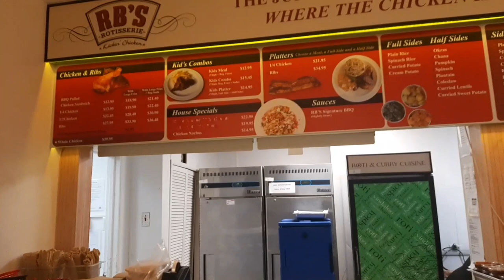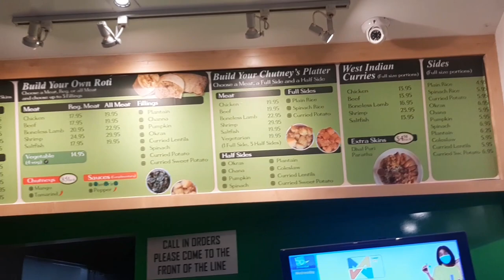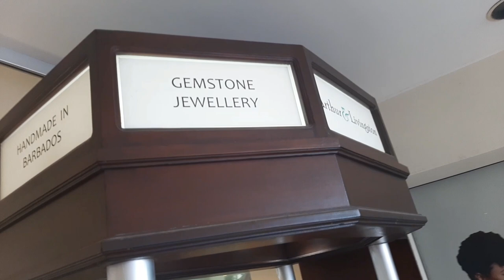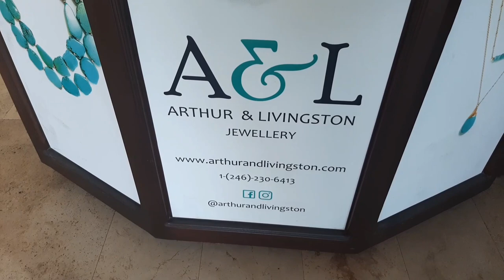LINK UP WITH MY FAVORITE BAJAN GAL...…